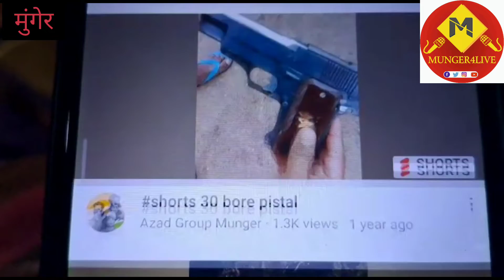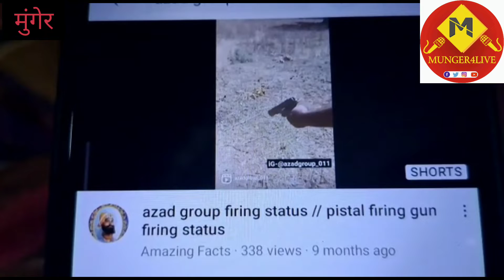Munger में हाईटेक हुई अवैध हथियारों की मंडी ऑनलाइन बुकिंग ऑफ लाइन डिलिवरी दिल्ली पुलिस ने कियाखुलासा